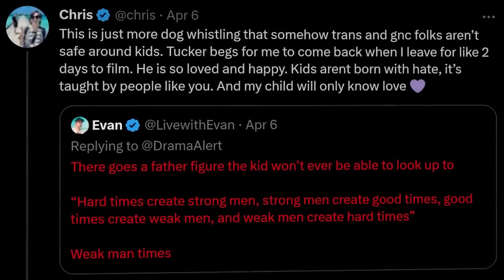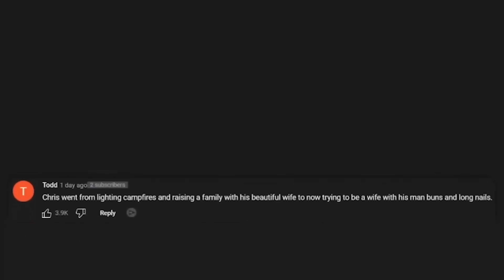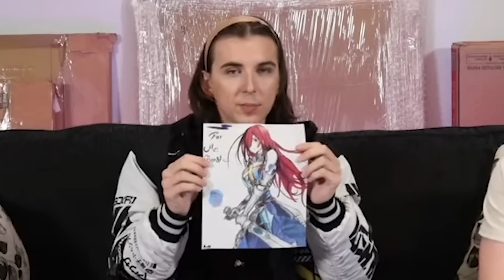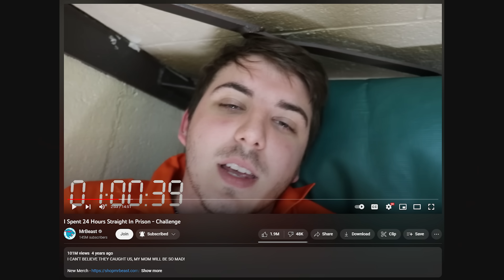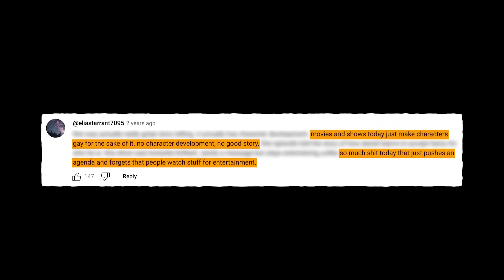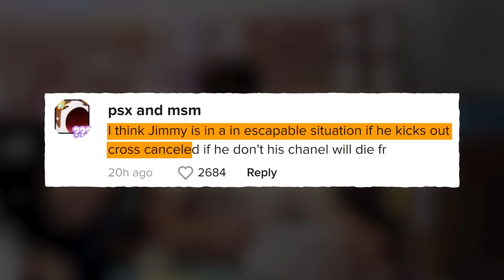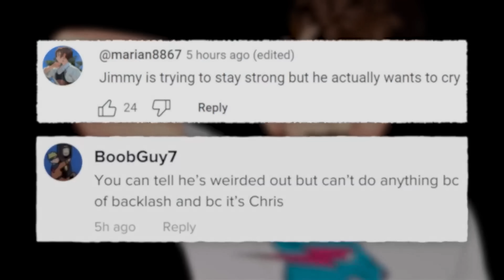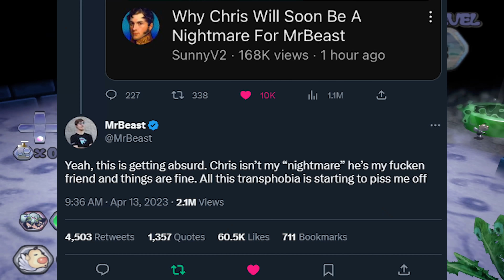SunnyV2's MrBeast Chris Video is HILARIOUSLY BAD 🤣